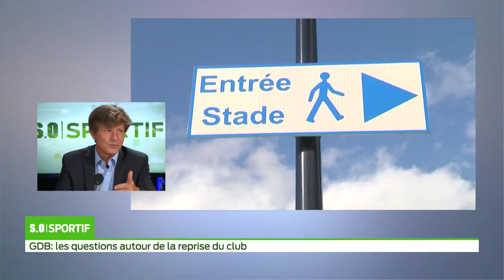SO Sportif GDB Les questions autour de la reprise du club